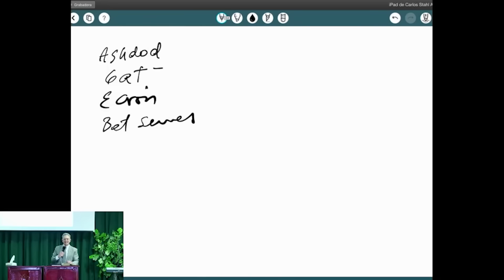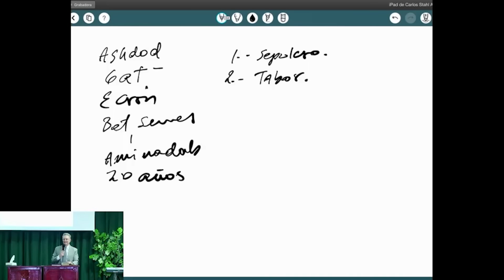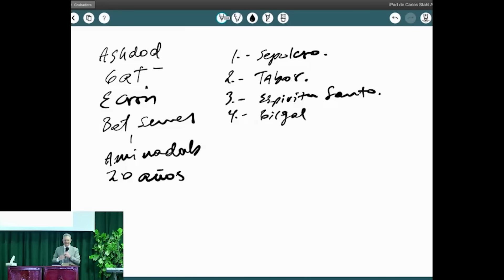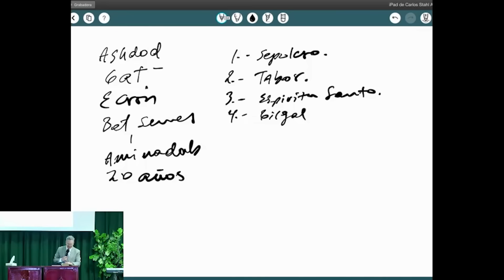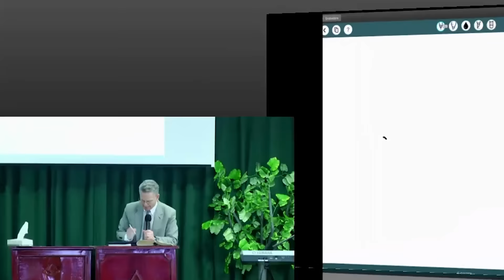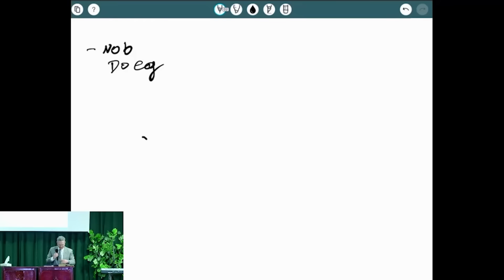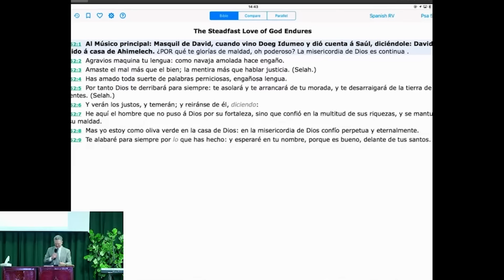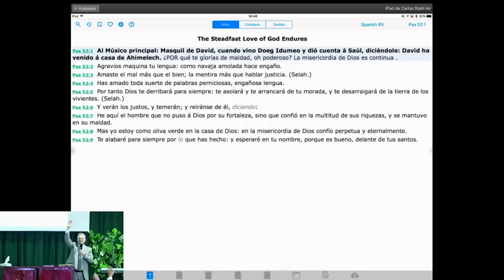2766 Pastor Carlos Stahl "PLENARIA 2017 IMEC TERCER SERVICIO"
Miércoles 18 de Enero del 2017